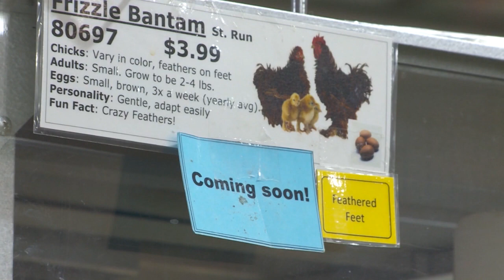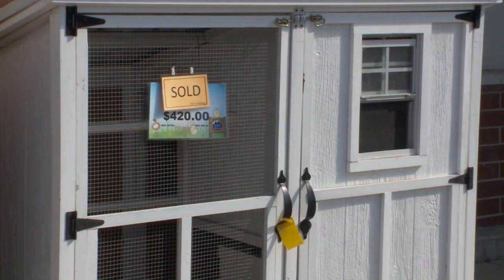As Grocery Stores Run Out of Eggs, Chick Sales Increase | NewsDepth Petting Zoo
Facing empty grocery store shelves, people are trying to stay self-efficient. Some customers are buying baby chicks so they don't run out of eggs!

VIDEO TRANSCRIPT:

- The last few couple weeks we've been running out of chickens.

[Lexie] Whitney Young is the manager at IFA in Riverton. She says on a normal day, these cages are full.

- Now generally all of them I'm stocked full on chicks.

[Lexie] But over the last few weeks, Young says 1000 chickens can sell out in a day, or even half a day.

- Most people wanted to, wanted to get those chicks and raise them so that they're egg layers and be more self-sufficient rather than having to rely on something that may or may not be permanent.

- People worry that they'll have to be more self-sufficient with grocery stores running out of food as people stock up to quarantine.

- It's been pretty interesting just to see. Just kind of, because we're trying to help people so we try and regulate our quantities that we give out just so everybody can have that chance to get their chicks.

- Whitney says, "Well, this is a good way to get, and keep, eggs at your house. It's also a lot of work, and can be expensive."

- To kind of get started with chicks and stuff, you'll have to have a heat lamp, a heat bowl, and then a place to put them in with feed and water. That takes about eight weeks before you put them outside.

- It generally takes 16-20 weeks for the flock of chickens to produce any eggs and can cost hundreds of dollars to get started. And before you do get started, you'll want to check with your city to see if the ordinances even allow for chicken farming.

Select footage used under license from CNNewsource.